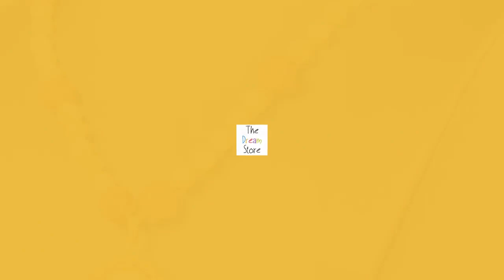18" Cherry Quartz and Genuine Mother of Pearl Beaded Necklace and Pendant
Handmade jewelry charms the senses and delights the mind. This magnificent piece is heirloom-quality and assembled using antique pieces curated from fine estates. This is "Jewelry by Carmelita" and is developed from her unique genius. Precious, shapely and graceful!